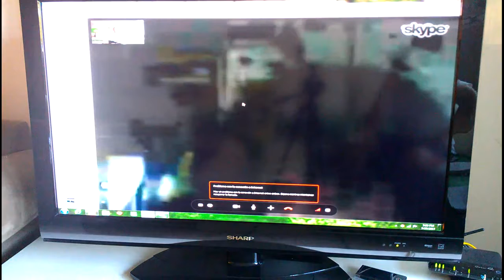%21 EN VIVO LIBERACION DE LA DUDA %21 CRISTOLIBERA